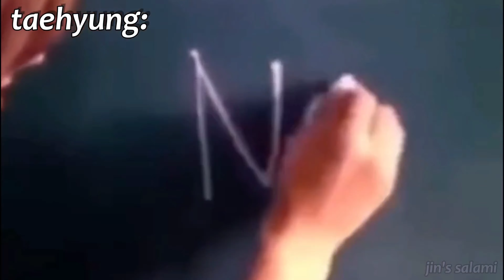bts Being funny in American Interview